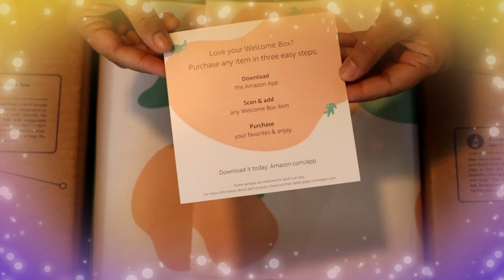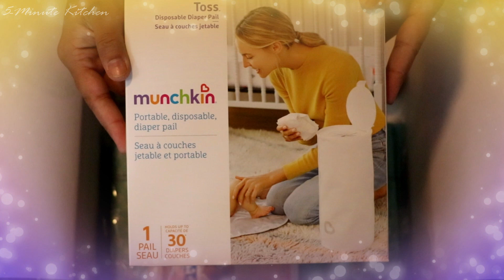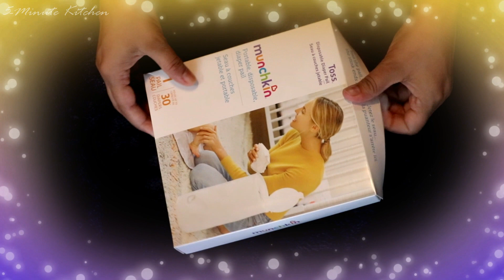AMAZON BABY REGISTRY WELCOME BOX 2021 UNBOXING + FREE BABY STUFF!!!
AMAZON BABY REGISTRY WELCOME BOX 2021 UNBOXING + FREE BABY STUFF! This video shows what to expect in Amazon baby registry gift box.

ELIGIBILITY criteria to get the FREE WELCOME BOX from Amazon,
a) Need to be a Prime member
b) Need to go through the checklist of baby categories and either check them off or add something from that category to your regustry.
c) To order (or have someone else order) something worth $10 or more from your registry.

The AMAZON BABY REGISTRY WELCOME BOX FREE! Amazon baby box is filled with amazing FREE baby stuff. Highly recommend this box.